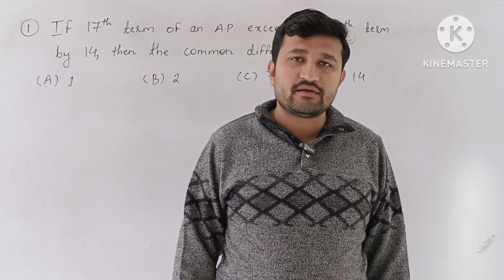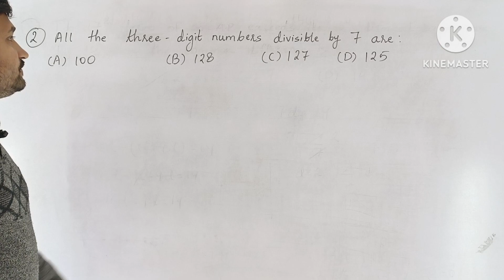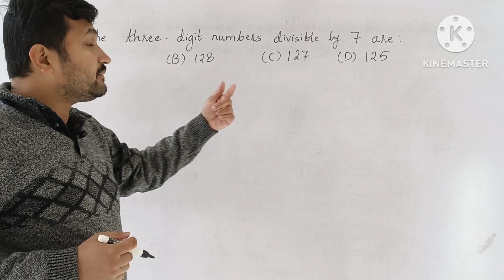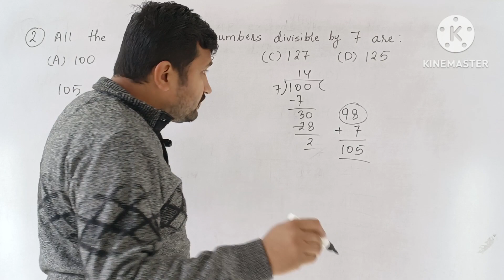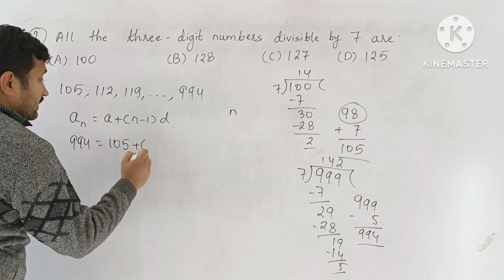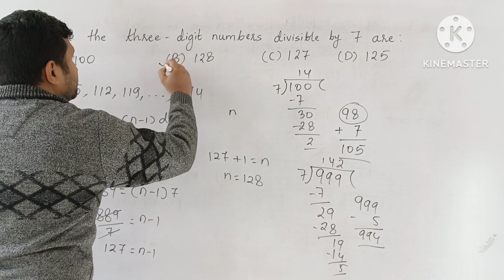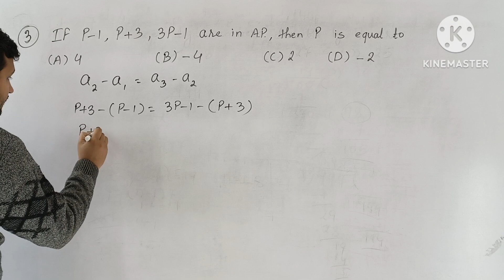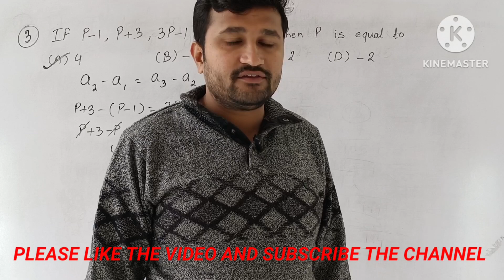Chapter 5 Arithmetic Progression | Class 10 | Important MCQs | Maths | 2023 - 24